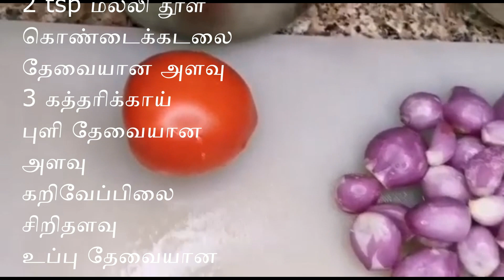Puli kulambu recipe in Tamil / கொண்டைக்கடலை கத்தரிக்காய் புளி குழம்பு / Puli kuzhambu in Tamil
கொண்டைக்கடலை கத்தரிக்காய் புளிக்குழம்பு தேவையான பொருட்கள்:

3 tsp நல்லெண்ணெய் - 3 tsp Gingelly oil
1 tsp வெந்தயம் - 1 tsp Fenugreek
75 கிராம் பொடி வெங்காயம் - 75 grams small Onion
1 தக்காளி - 1 Tomato
1 சில் தேங்காய் - small piece of Coconut
1 tsp வத்தல் தூள் - 1 tsp Chili powder
2 tsp மல்லி தூள் - 2 tsp Coriander powder
கொண்டைக்கடலை தேவையான அளவு - Required amount of Black Chickpea
3 கத்தரிக்காய் - 3 Brinjal (Egg plant)
புளி தேவையான அளவு - Required amount of tamarind
கறிவேப்பிலை சிறிதளவு - A little bit of Curry leaves
உப்பு தேவையான அளவு - Required amount of salt